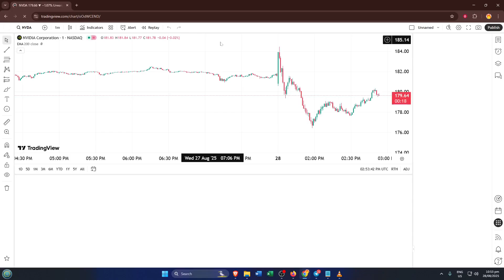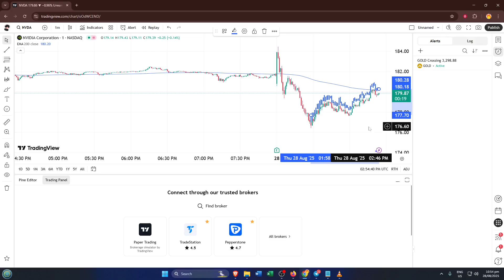How To Draw Fractal In Tradingview (Easiest Way) (2026 Guide)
Learn how to draw fractals in TradingView with this step-by-step 2024 tutorial! In this video, you’ll discover how to use built-in TradingView tools to identify and plot fractals for technical analysis. We’ll cover the basics of fractals (00:30), adding the Fractal indicator on TradingView (01:10), customizing settings for clarity (03:05), and how to interpret fractal signals to improve your trading strategy (05:00). This guide is suitable for both web and desktop TradingView platforms, and no prior coding is required. By the end of the video, you’ll be able to implement fractal indicators confidently on your charts for better trade entries and exits.

Want to see more TradingView tips and trading strategy tutorials? Drop your questions or suggestions in the comments below!

Timestamps:
00:30 – What are fractals?
01:10 – Adding the Fractal indicator
03:05 – Customizing fractal display
05:00 – Interpreting signals
07:20 – Example trades

Supported on: TradingView Web, Desktop